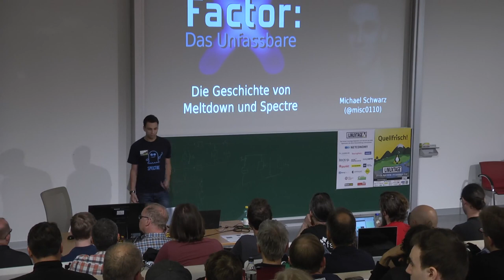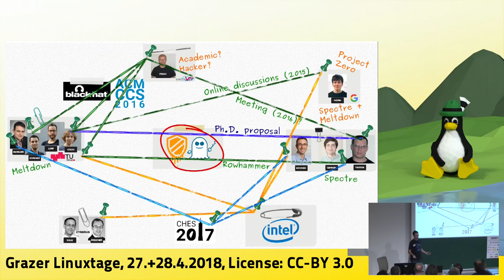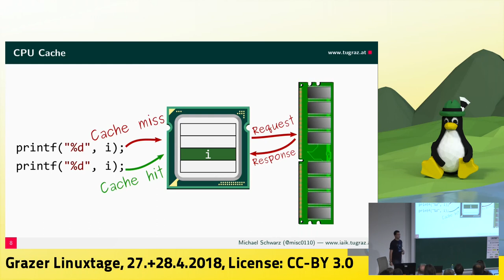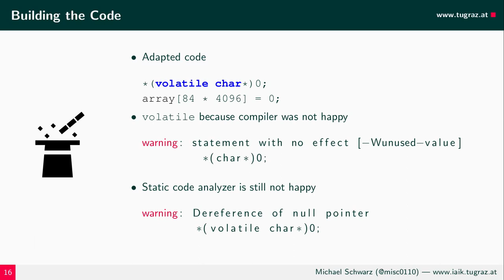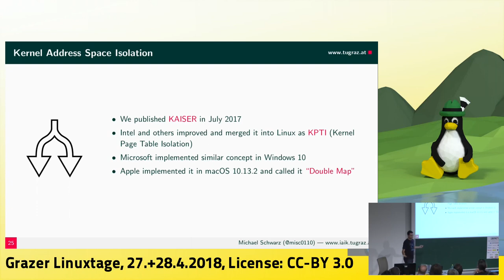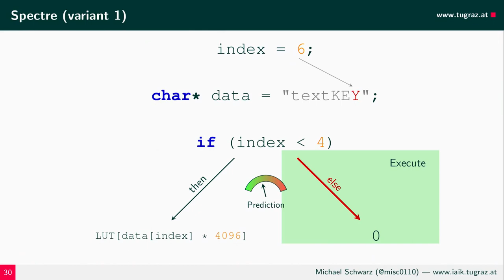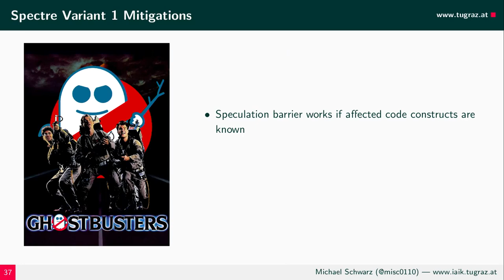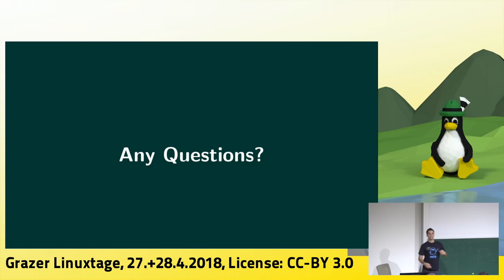Grazer Linuxtage 2018 - X-Factor: Das Unfassbare - Die Geschichte von Meltdown und Spectre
Die unglaubliche Geschichte von Meltdown und Spectre, zwei Schwachstellen in modernen CPUs, erzählt vom Team das Meltdown entdeckt hat.

In diesem Vortrag präsentieren wir die unglaubliche Geschichte von Meltdown und Spectre.
Die zwei Sicherheitslücken in CPUs erlauben das Lesen von normalerweise unzugänglichen Speicherregionen und werden daher von vielen Experten als die schlimmsten jemals gefundenen Sicherheitslücken betrachtet.
Wir, das Team der TU Graz, präsentieren in diesem Vortrag unsere Entdeckungsgeschichte.

Der Vortrag behandelt Fragen rund um Meltdown und Spectre, die uns immer wieder von vielen Leuten gestellt wurden:
Wie wurde die Schwachstelle entdeckt, was ist dann passiert, was sind die Verbindungen zwischen den verschiedenen Teams, ist das alles eine Verschwörung (Spoiler: nein, ist es nicht)?
Unsere Antworten auf diese Fragen bringen interessante Zusammenhänge ans Tageslicht, die hoffentlich auch Verschwörungstheorien entkräften.

Auf der technischen Seite des Vortrags geben wir einen Überblick zu Meltdown und Spectre mit Hilfe von Analogien zur realen Welt.
Dieser Überblick ermöglicht es, die technischen Details leicht verständlich zu diskutieren.
Wir erklären den notwendigen Hintergrund für die Attacken, wie Branch Prediction und Cache-Attacken, sowie den konkreten Meltdown- und Spectre-Angriff.

Als Abschluss diskutieren wir Gegenmaßnahmen, die vor diesen Angriffen schützen.
Wir zeigen, dass Meltdown vollständig in Software verhindert werden kann, mit einer Idee, die ebenfalls von unserem Team stammt.
Wir diskutieren auch die aktuellen Ansätze zur Verhinderung von Spectre, und erläutern wie effektiv diese sind.

Michael Schwarz